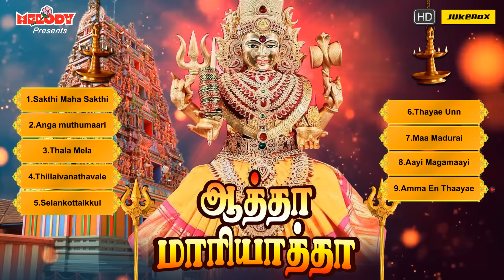செவ்வாய்க்கிழமை சிறப்பு அம்மன் பாடல்கள் | ஆத்தா மாரியாத்தா | Aatha Maariyaatha | L.R Eswari | Amman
The album “Aatha Maariyaatha - ஆத்தா மாரியாத்தா” is dedicated to Goddess Amman. This album has 9 songs sung by L.R Eswari, Veeramanidasan, Shakthi Shanmugaraja, Mahanadhi Shobana, Sakthi Dasan, Bombay Sharadha & P. Susheela.
Lyrics By : Mugilan
Produced By : Unique Recording

May Goddess Amman Bless You All !  Om Sakthi !

சத்தியமங்கலத்தில் பண்ணாரியாகவும்,
கோவையில் கோனியம்மனாகவும்,
பெரியபாளையம் பவானியம்மனாகவும்
ஓம்சக்தி...பராசக்தி...